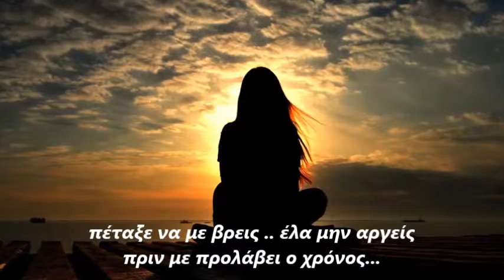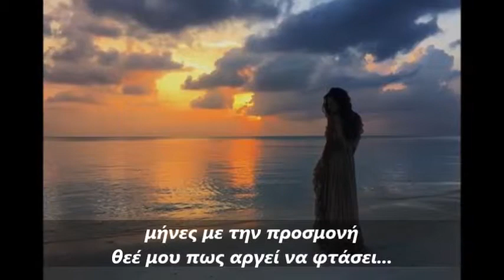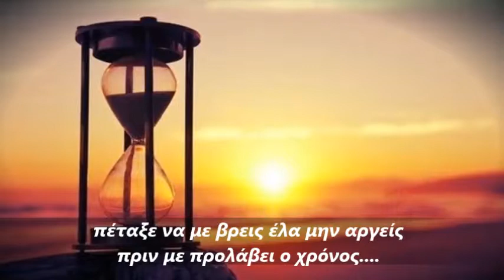Η ΜΠΑΛΑΝΤΑ ΤΗΣ ΚΑΙΤΗΣ - ΚΑΙΤΗ ΧΩΜΑΤΑ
ΤΟ ΤΡΑΓΟΥΔΙ ΕΙΝΑΙ ΑΠΟ ΤΗΝ ΤΑΙΝΙΑ ΣΚΙΕΣ ΣΤΗΝ ΑΜΜΟ 1970 ΜΕ ΤΗΝ ΚΑΙΤΗ ΧΩΜΑΤΑ ΚΑΙ ΤΟΝ ΜΙΧΑΛΗ ΒΙΟΛΑΡΗ.
ΣΤΙΧΟΙ ΚΩΣΤΑΣ ΚΩΤΟΥΛΑΣ
ΜΟΥΣΙΚΗ  ΓΙΑΝΝΗΣ ΣΠΑΝΟΣ